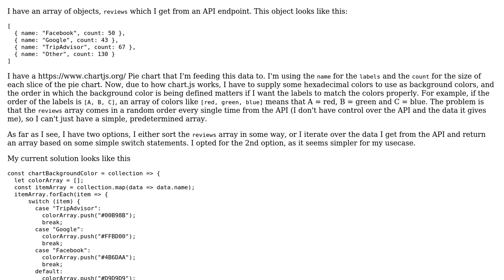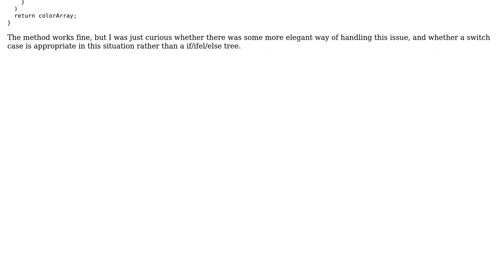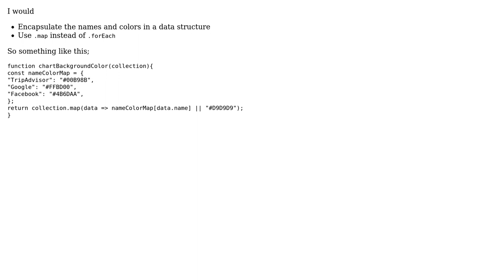Javascript function to return an array that needs to be in a specific order, depending on the...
Code Review: Javascript function to return an array that needs to be in a specific order, depending on the order of a different array

With thanks & praise to God, and with thanks to the many people who have made this project possible! You are responsible for your own actions.